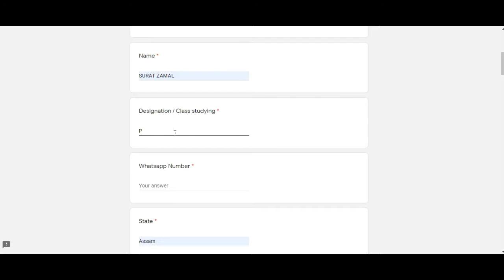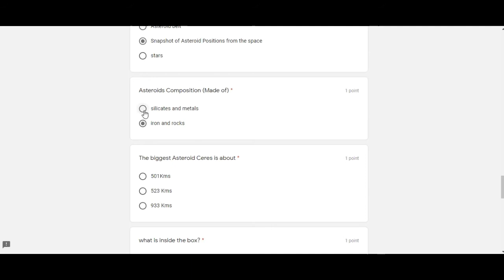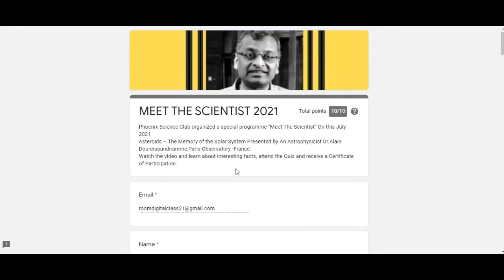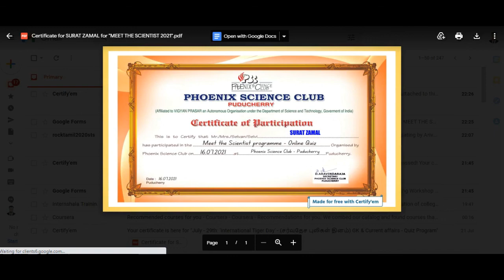Meet The Scientist Programme I Online Quiz Competition I Free Certificate I Phoenix Science Club I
Free Course With Certificate Flood Hazard and Survival Measures I Free Certificate I Digital Classroom I